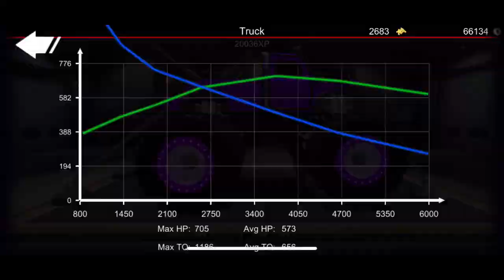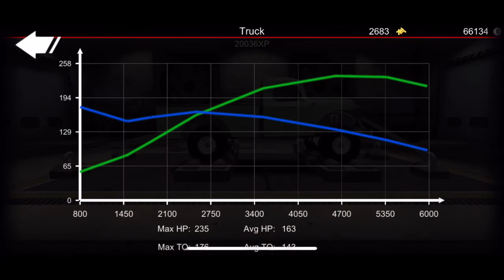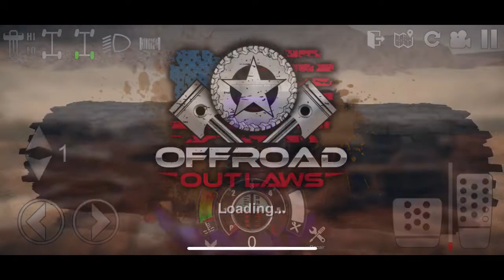Offroad outlaws stock vs fully modified Dodge power wagon